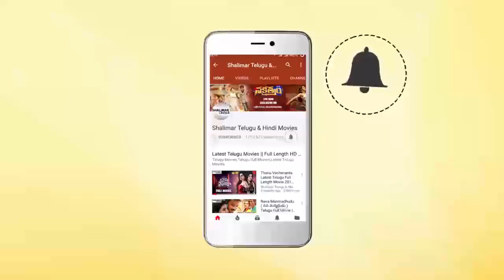Director Raghavendra Rao Funny Comments on Nani @Hit Movie Pre Release Event || Shalimarcinema